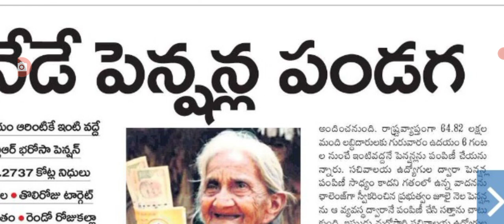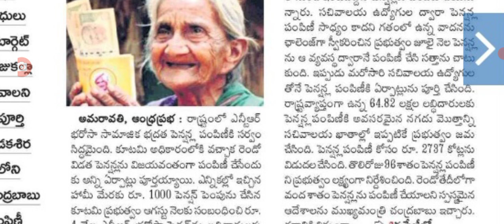మొదలైన పెన్షన్ల పంపిణీ సాయంత్రానికి అందరికీ పూర్తి ntr bharosa pension scheme amount released.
hello everyone today update is good news for people on NTR bharosa pension scheme.@anandsocialedu